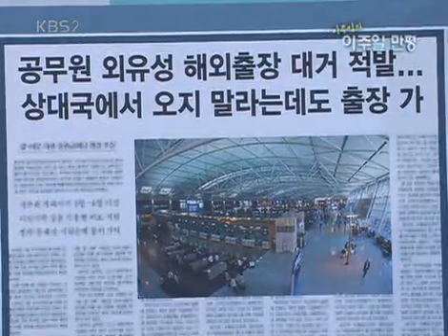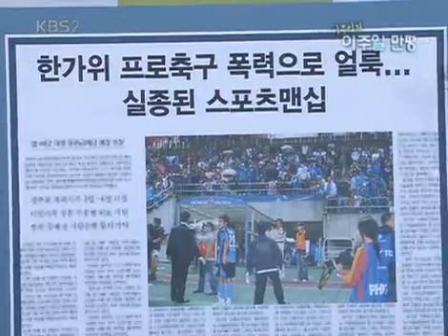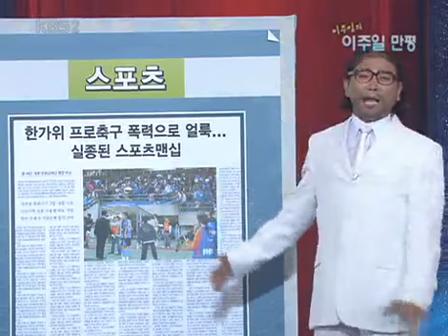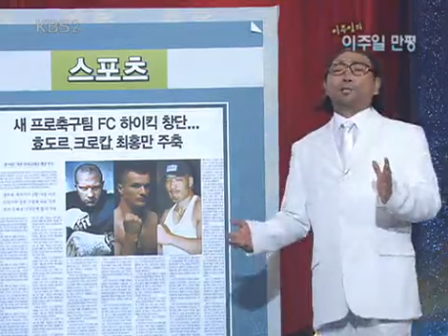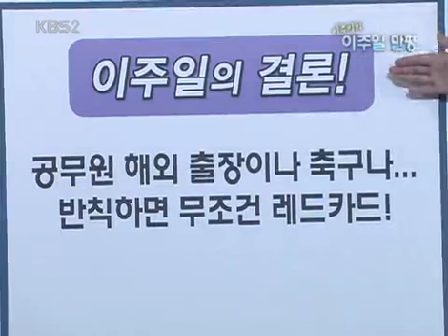폭소클럽2 - Comedy Club 2 220071003 #002